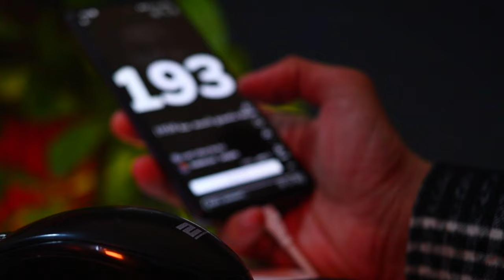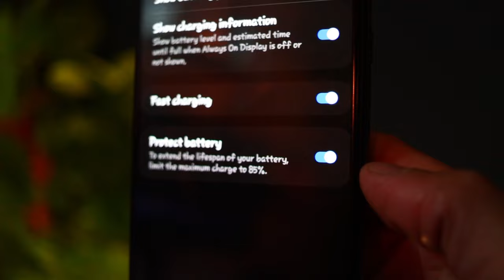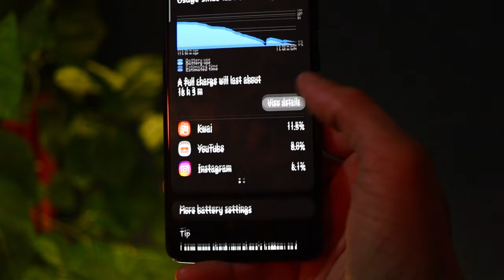3 أخطاء اثناء الشحن بتدمر البطارية خلي بالك 🔋🤯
أخطاء بنرتكبها كل يوم بتدمر البطارية منهم الشحن الغلط
👇 ديه اكواد للخصم لما تشتري من نون استخدمها 👇

روابط التواصل مع حسين برو لو عندك استفسار أو سؤال